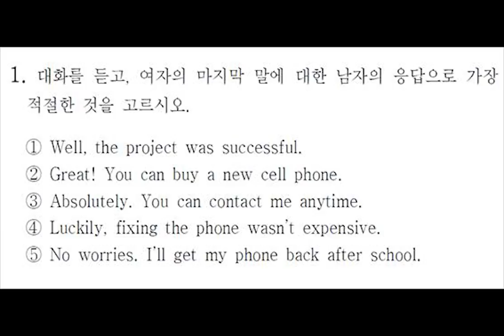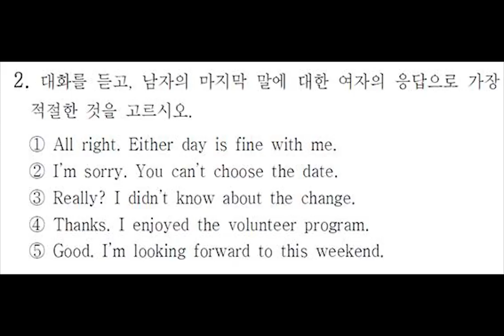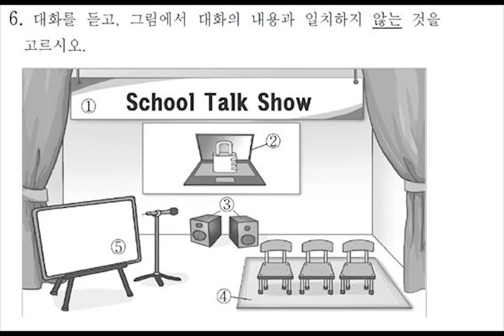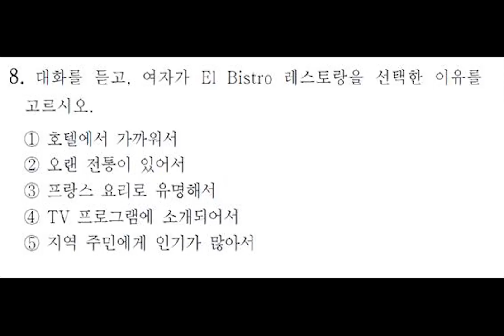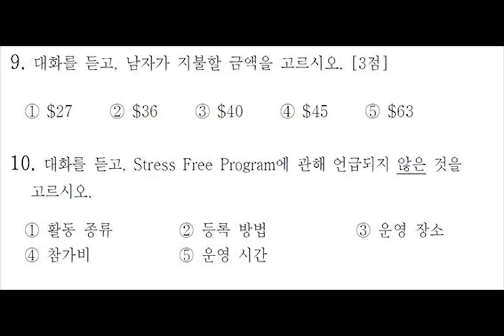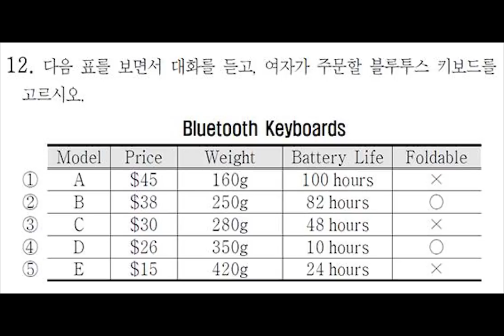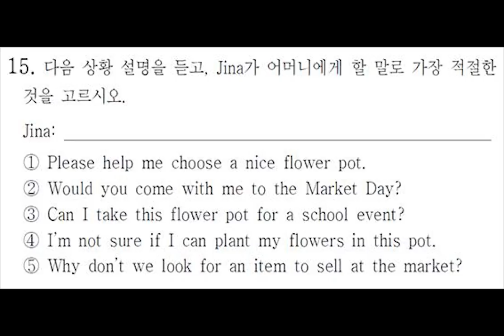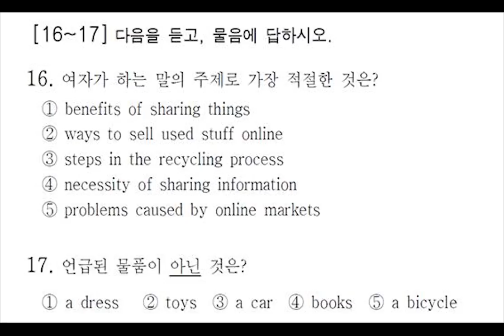2019년9월 모의고사 고1 영어듣기평가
2019년9월 모의고사 고1 영어듣기평가 정답 및 대본 =